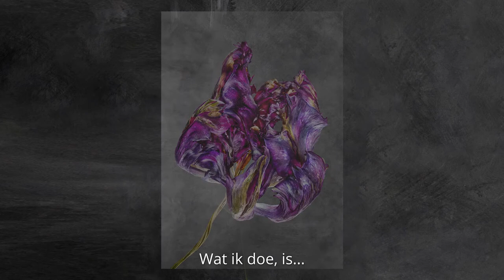Flower Art Museum: exhibition A Tribute to Flowers - Richard Fischer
Interview with artist Richard Fischer on his exhibition 'A Tribute to Flowers' in the Flower Art Museum Aalsmeer, October 2019.
Production: Ron van Wieringen.

Interview met kunstenaar Richard Fischer n.a.v. zijn tentoonstelling 'A Tribute to Flowers' in het Flower Art Museum Aalsmeer, oktober 2019.
Productie: Ron van Wieringen.